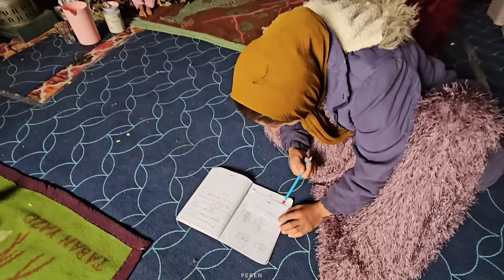Spring days in the village 🌈 🏕 The Perren family live their lives with more excitement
Dear friends, welcome to Peren channel
 When the spring wind starts blowing slowly, it brings with it the smell of spring, and for us Iranians, spring means birth and a double beginning.

The celebration of creation is held on the first of autumn and the celebration of resurrection is held on the first of spring.

During these days, the whole country of Iran celebrates the New Year and the beginning of spring
Iranian families establish a special relationship with nature in spring.  They spend many days in nature
In spring, people wear new clothes and pay special attention to their appearance
In the spring, Iranian cities are full of travelers.  Most families travel to the southern and northern cities of the country.  Iranian cities have unique historical monument